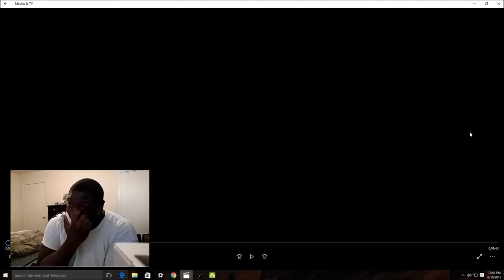"My Reaction" to DESTINY "Rise of Iron" | Should I Jump Back on Destiny!!!!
For You very own NoScope Glasses check out sponsor link below and get your very own pair